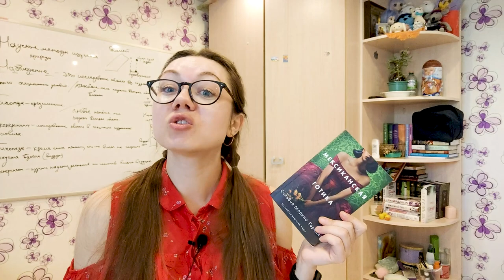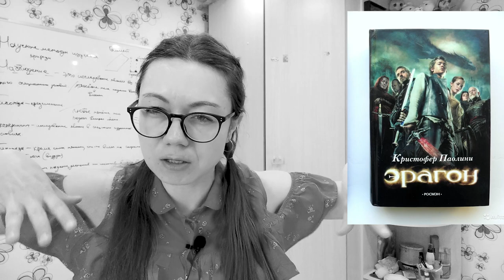ПРОЧИТАННОЕ АПРЕЛЯ. НОВИНКИ, ТРИЛЛЕРЫ, ФЭНТЕЗИ и книги из ФИКС-ПРАЙС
В этом видео расскажу о прочитанном в марте. Есть несколько отличных книг, а есть те, которые вызвали шок и недоумение.
Кроме того, расскажу о книгах из фикс-прайса.
КНИГИ из видео:
1. Л. Фолли "Список гостей" - не ходите дети на ирландский остров свадьбу отмечать.
2. Ж, Диккер "Загадка номера 622" - это, кто у нас тут такой красивый и умный? Это автор романа...
3. Г.Яхина "Эшелон на Самарканд" - мы ехали, ехали и наконец приехали
4. С. Фитцек "Осколок" -  сумасшедшая история, в которой слишком простой финал
5. С. Линсдейл "Пойма" - исторический детектив времен сегрегации в США. Афроамериканцы - хорошие, белые все плохие.
6. Д. Маррс "Добрая самаритянка" - телефон доверия уже не тот...
7. Э. Раскович "Айдахо" - книга -лабиринт из мыслей и чувств.
8. К. Паолини "Эрагон" и У. Ле Гуин "Волшебник Земноморья" - подростковое фэнтези
9. Н. Нат-о -Даг  1794 - детективная история с подробным описанием ужасов жизни шведов 18 века.